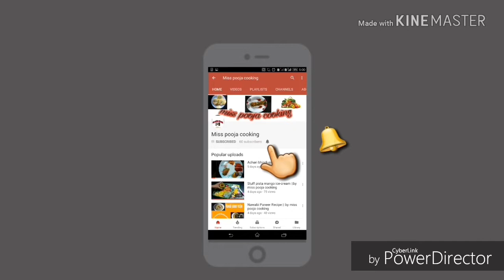Palak puri |spinach puri |miss pooja cooking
Palak puri spinach puri
Hii guys...

Mein mere videos mein aap ko bhut hi asan tarike se palak puri banana sikhe augi ghar pr jisse aap bhi bhut ache se palak puri bna sakege..
Palak puri ke liye hume chahiye..
Salt to taste
1/2tsp ajwaen
1/4tsp hing
1/4cup oil
2cup wheatflour
1bunch palak
Oil for frying palak puri.